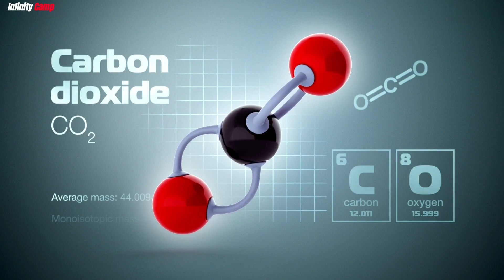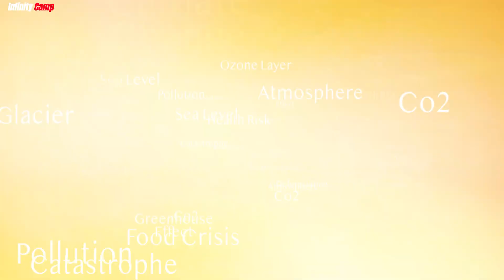What Happen If All Ice Melted Overnight (24,380,000 gigatonnes) ||Infinity Camp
WELCOME TO THIS CHAPTER
"Discover the chilling reality of a world without ice in 'Meltdown: What If All the Ice on Earth Vanished?' In this thought-provoking video, we explore the catastrophic consequences of melting all the ice on our planet. Brace yourself for a journey into a future where rising sea levels, disrupted weather patterns, and ecological imbalances wreak havoc on our fragile world. Join us as we delve into the alarming effects of ice melt, uncovering the profound implications for coastal cities, ecosystems, and the global climate. Get ready to gain a deeper understanding of the urgent need for climate action and the preservation of our icy wonders. Watch now and join the movement towards a sustainable and thriving future. IceMelt ClimateChange SeaLevelRise GlobalWarming MeltingIceCaps EnvironmentalImpact"
OTHERS VIDEO YOU MUST WATCH